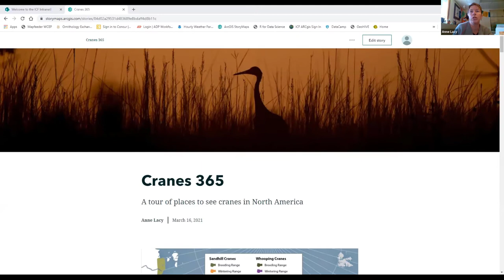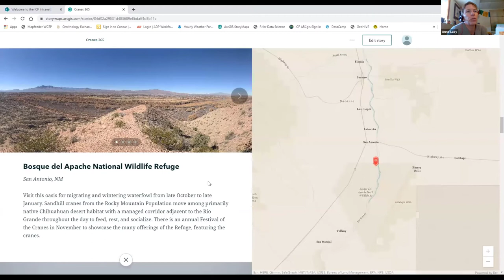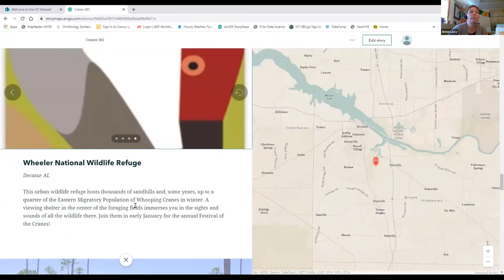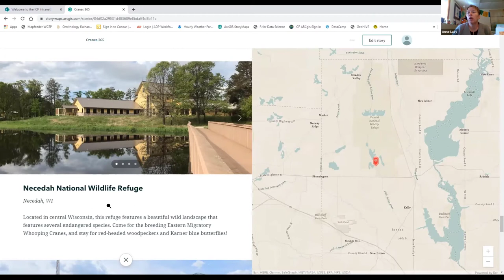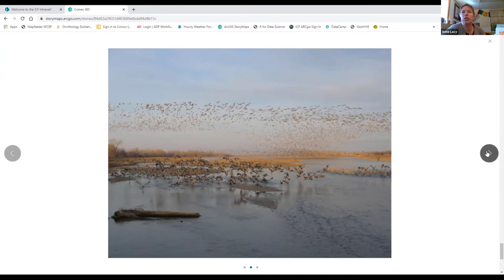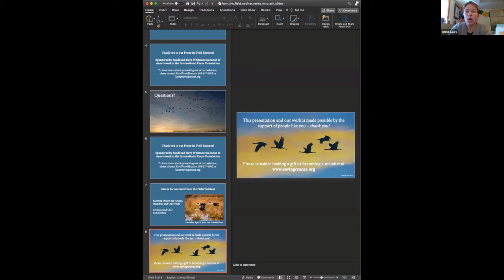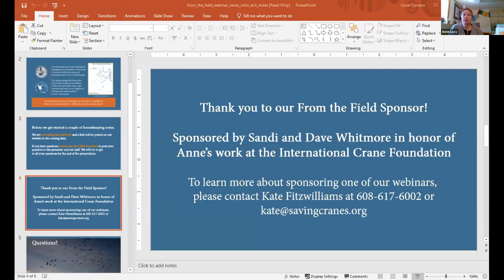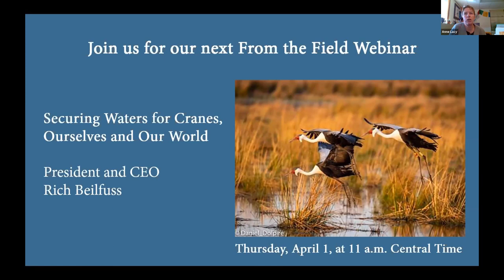Cranes 365 – Glorious Gatherings of Cranes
Let’s take a trip around the lower 48 with Senior Manager – North America Programs Anne Lacy on Thursday, March 18, at 11 a.m. Central Time, to observe the many glorious gatherings of cranes! Whether it is a spring or fall migratory congregation, a festival celebrating Sandhill or Whooping Cranes, or birds on a nest, join us to learn more about where and when you can see these magnificent birds around the United States.